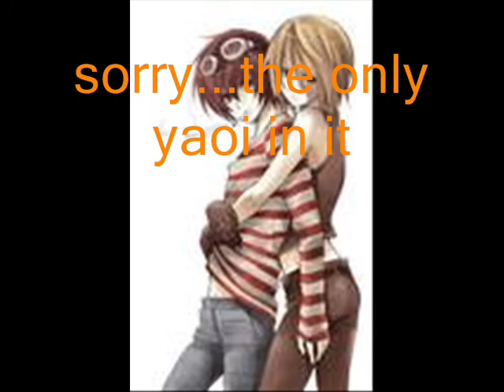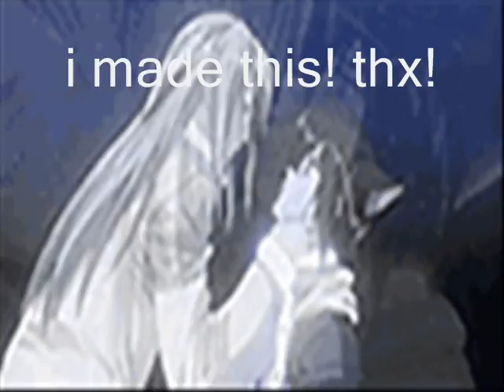4 tina!! from youtube and msn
this is 4 tina! im sorry its not ALL yaoi but i hope u got like!
how would u like if i flagged ur videos??
if u don't like it don't flag mine!!